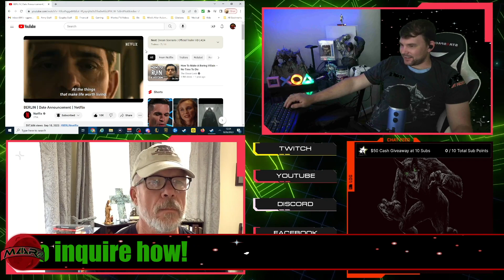Trailer Reaction: BERLIN | Date Announcement | Netflix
Bottega Krua